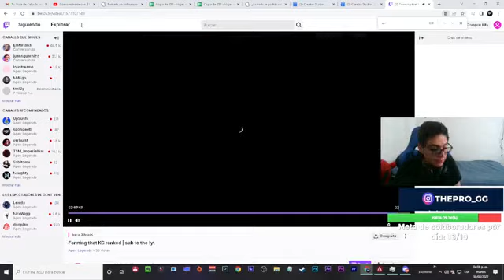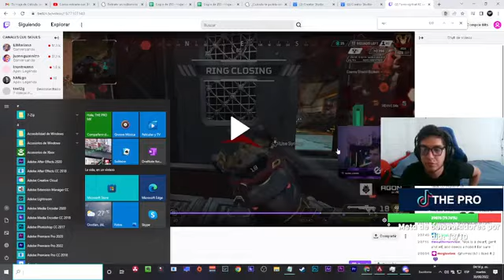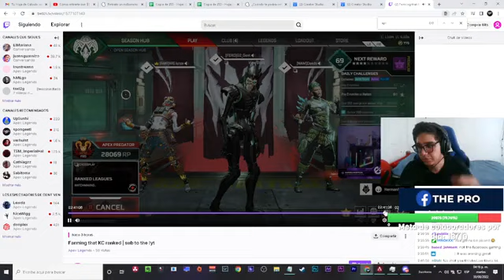Ranks con TrollPride y Dramaturgo